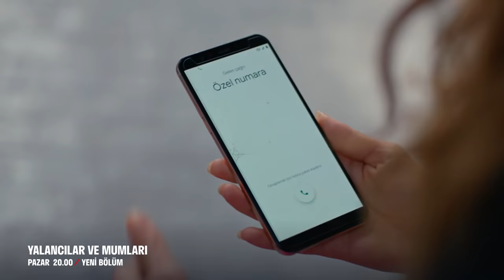Yalancılar ve Mumları 2. Bölüm 1. Fragmanı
Yalancılar ve Mumları Her Pazar 20.00'de FOX'ta!

Meliha, Elif, Şebnem ve Ceyda adlı dört arkadaşın aşk hayatları, ilişkileri, sırları, yalanları ve hepsinden önemlisi arkadaşlık ilişkileri anlatılacak.

Elif’in (Ceren Moray) hayatının kırılma noktası eşi Engin’in (İsmail Demirci) kaybolmasıdır. Kızı Sumru ile ayakta durma savaşı veren ve kafe işleten Elif’in yolu kızının okul arkadaşı Pelin’in babası Yakup (Feyyaz Duman) ve bakıcısı Şerife’yle (Melike Güner) kesişir ve her şey allak bullak olur.

Yalancılar ve Mumları FOX'ta!

Oyuncular:
Elçin Sangu
Ceren Moray
Şafak Pekdemir
Feyyaz Duman
İlker Kızmaz
Melike Güner